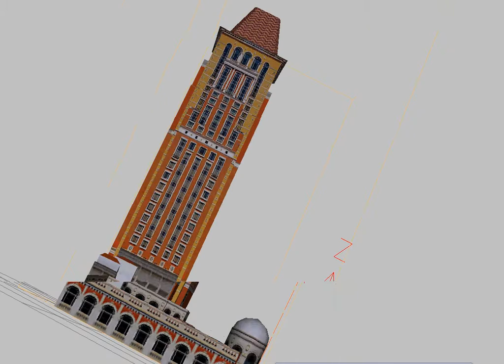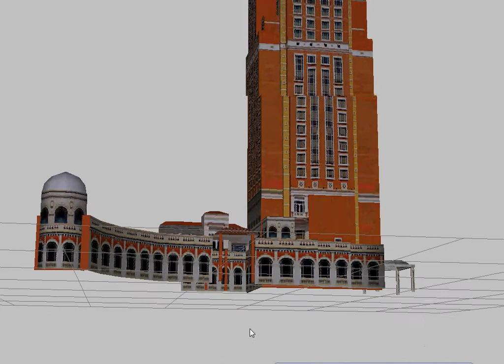Landmark 3D - ITC Grand Luxury Collection Hotel, Mumbai